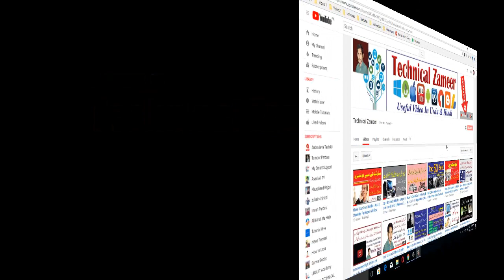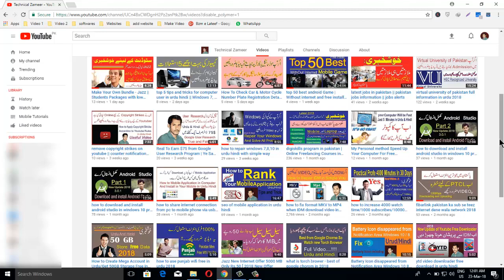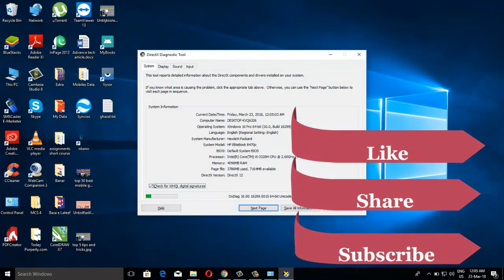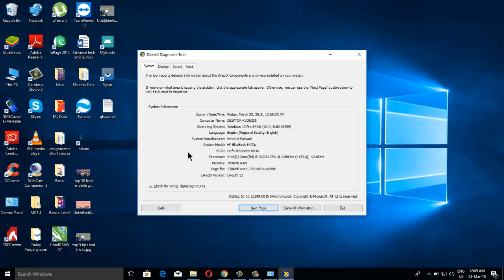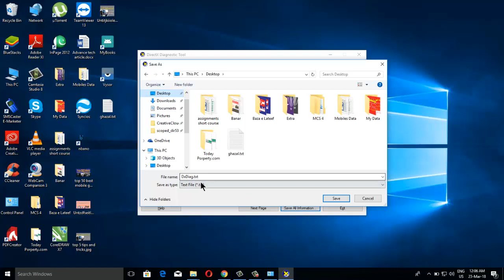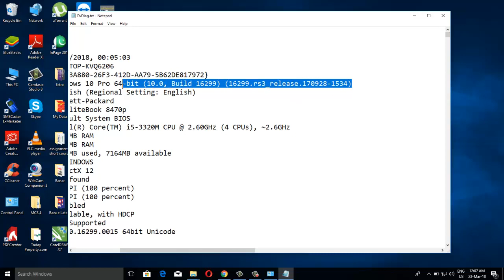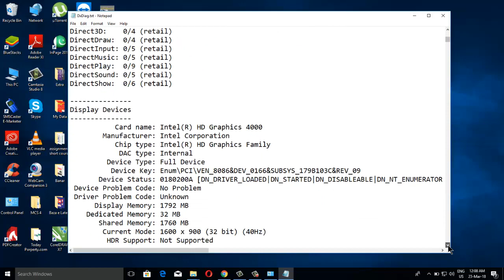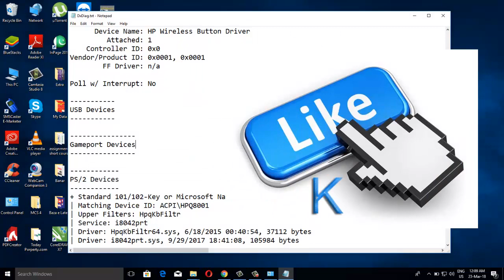How to Find Property of computer with new method 2018 in urdu & hindi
English language:
In this video you can see how to check all in formation of your computer in one click.
just tipe in search box DXDIAG and you can see all information or property of you computer
, this is all property of computer.
Urdu language:
es video men ap ko bataon ga k ap kis tarah apne computer ki mokamal information hasil kar
sakte hain wo b one click pr to ap ne bus window ki search box men jana he or tip krna he
DXDIAG or ap k samne all property open ho jaye gi...!!!
How to Install all Computer Drivers in a Single Click (Urdu-Hindi) 2018
How to check all computer information in urdu/Hindi Tutorial 2018
How to Root Android in One Click-Without PC [HINDI/URDU] 2018
How To Root Any Android Mobile Without PC - Easy and One Click Method [Hindi / Urdu] in 2018
How To Post In Multiple Facebook Groups By Just One Click |FACEBOOK AUTO POSTING| [URDU in 2018
How To Root Any Android Mobile Without Computer - One Click Method Urdu/Hindi
how to use your computer with single click urdu/hindi 2017 easy method
Send Message to All Facebook Friends By Just 1 Click |Urdu/Hindi
How to Make a Virus to Hack PC - Easy Method - Urdu Hindi Tutorial
How to Invite All Your Friends on Facebook at One Click ? 2016 ? Urdu / Hindi 2018
How to Invite All Friends to Facebook Group Automatically with One Click 2017 in Urdu/Hindi Tutorial
How To Root Any Android Mobile Without PC Easy and One Click Method in Hindi/ Urdu
Training of Typing in Urdu by Syed Ather Ali 2018
How to Root Android Phone without Computer | Almost Root all Devices | One Click Method
Root Android Mobile || Easily One Click Method || Hindi Video 2018

how to download and install android studio in windows 10 pro in 2018 urdu/hindi Part 1

how to download and install android studio in windows 10 pro in 2018 urdu/hindi Part 2

how to use keyboard for typing

how to use computer keyboard shortcuts

how to root using one click root